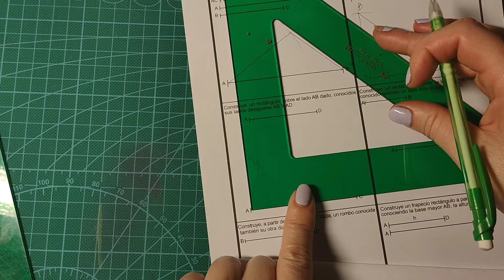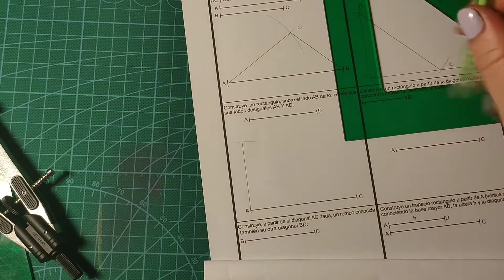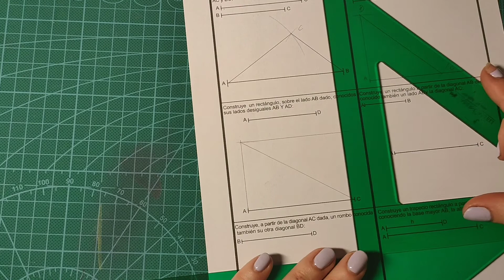Dibujo técnico 5, continuación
Rectángulo 1